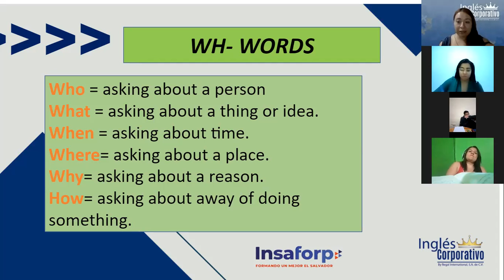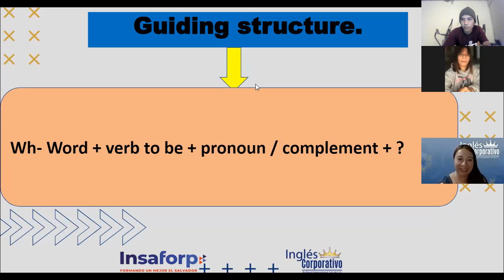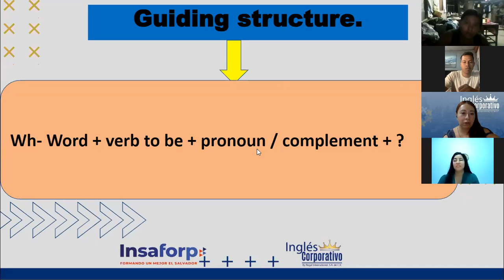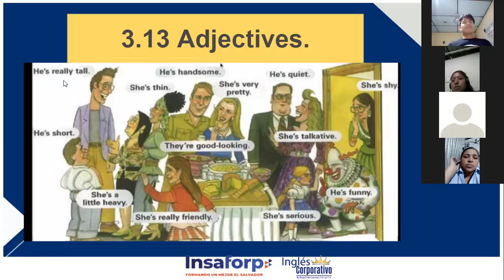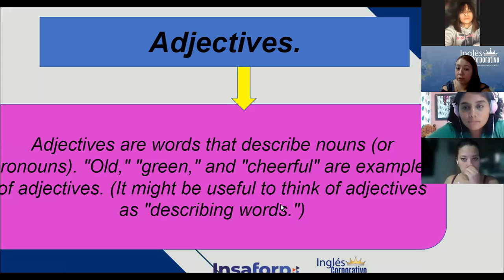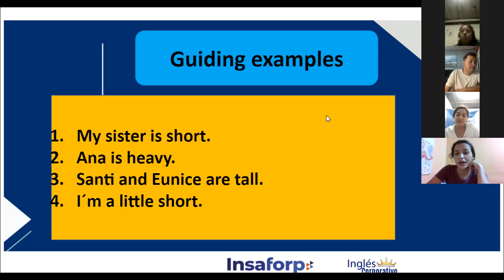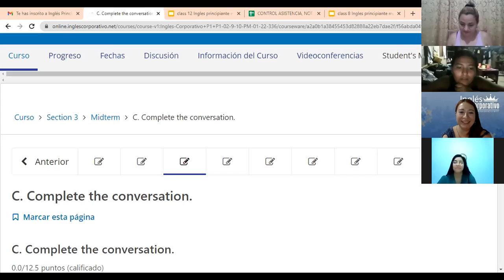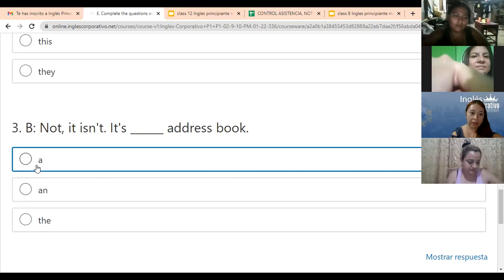Ingles Corporativo- Adjectives, Class#8 - Day 8.